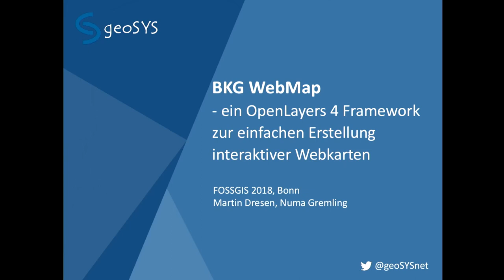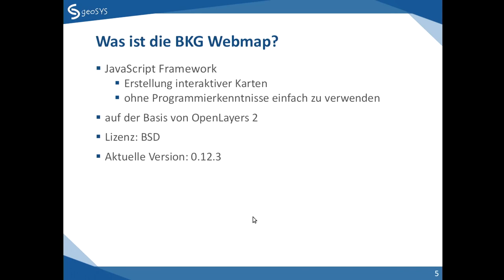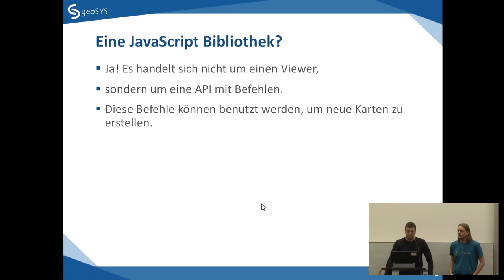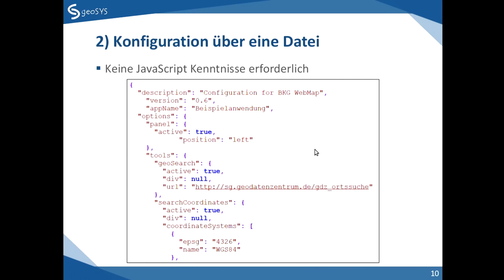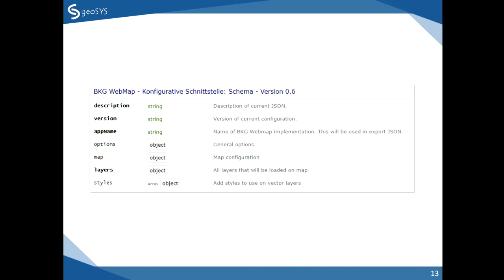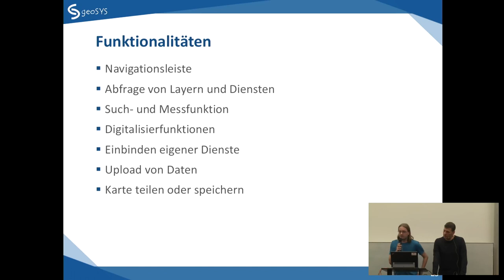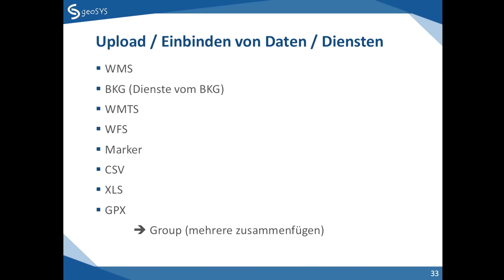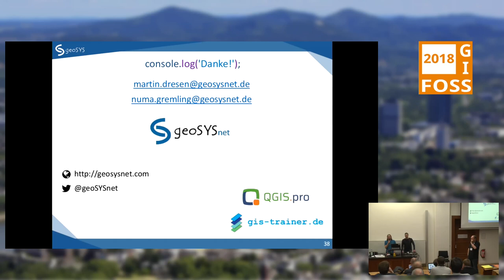2018 - BKG WebMap – ein OpenLayers 4 Framework zur einfachen Erstellung interaktiver Webkarten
Die BKG WebMap des Bundesamts für Kartographie und Geodäsie ist eine JavaScript Bibliothek, die verschiedene Funktionen zur einfachen Erstellung interaktiver Karten bereithält. Sie wurde jetzt auf der Basis von OpenLayers 4 neu entwickelt und wird auf der FOSSGIS-Konferenz erstmalig präsentiert.

Die BKG WebMap des Bundesamts für Kartographie und Geodäsie ist eine JavaScript Bibliothek, die verschiedene Funktionen zur einfachen Erstellung interaktiver Karten bereithält. Sie wurde jetzt auf der Basis von OpenLayers 4 neu entwickelt und wird auf der FOSSGIS-Konferenz erstmalig präsentiert. Neben verschiedenen Templates zur Einbindung in eigene Webseiten sind auch zahlreiche Werkzeuge verfügbar, die auch für Nutzer ohne Programmierkenntnisse einfach zu verwenden sind. Die vom Bundesamt für Kartographie und Geodäsie frei nutzbaren Geodienste können als Hintergrunddienste ebenfalls verwendet werden. Neben Funktionen zur Navigation und Abfrage von Layern und Diensten umfasst die Bibliothek auch eine umfangreiche Such- und Messfunktion, Digitalisierfunktionen sowie die Möglichkeit zum Einbinden eigener Dienste und Upload von Daten. Im Vortrag wird beispielhaft gezeigt, wie schnell eine Webkarte auf der Basis der BKG WebMap erstellt und in eine beliebige Webseite eingebunden werden kann.

Martin Dresen Numa Gremling